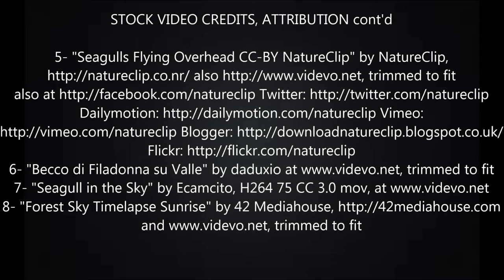Eagles' Horizon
After recording this music, it seemed the only thing fitting the sound were videos of birds flying high over beautiful vistas. But as it turned out, Someone lifted my horizon a bit higher.
Thanks are due to the following 15 creators of stock video footage used in the composition of "Eagles Horizon":
1- "Flying Over County Fields" by rich,
locale=en_US&trk=prof-0-sb-preview-primary-button,
Videvo Standard license
locale=en_US&trk=prof-0-sb-preview-primary-button,
Videvo Standard license
3- "Kites in the Sky" by Jorge Ponce- CC 3.0, mov, also trimmed to fit
Videvo Standard License
5- "Seagulls Flying Overhead CC-BY NatureClip" by NatureClip,
6- "Becco di Filadonna su Valle" by daduxio trimmed to fit
7- "Seagull in the Sky" by Ecamcito, H264 75 CC 3.0 mov,
Videvo Standard license
Videvo Standard license
11- "Star Spirals over Sydney Suburbs" by mitchp at
trimmed to fit, Videvo Std. license
videezy.com,
13- "San Bartolomeo Milky Way" by daduxio licence
14- "Star Spirals Over Lake Tekapo" by mitchp Videvo Standard license
15- "The Milky Way" mp4 by williamehrendreich
Videvo Standard license, trimmed to fit
All songs on the "SongscriberForGod" channel are copyrighted: all sales are prohibited and distribution is by written permission only.